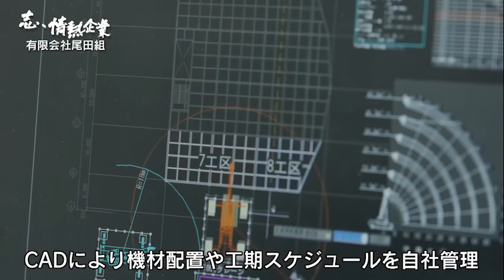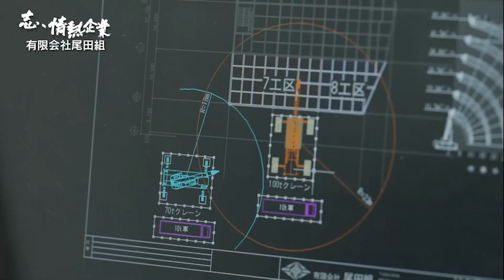志、情熱企業｜2023年1月28日 有限会社尾田組（北九州市南区）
【技術と安全の上に建物は建つ】